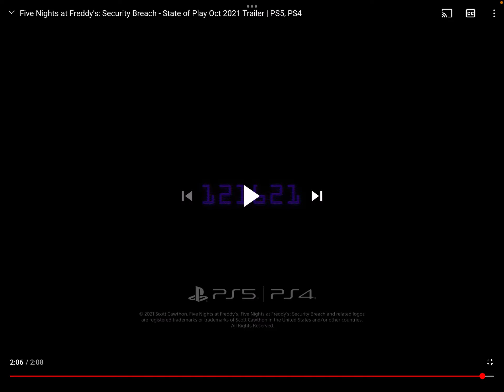Reacting to the new fnaf security breach trailer (late)